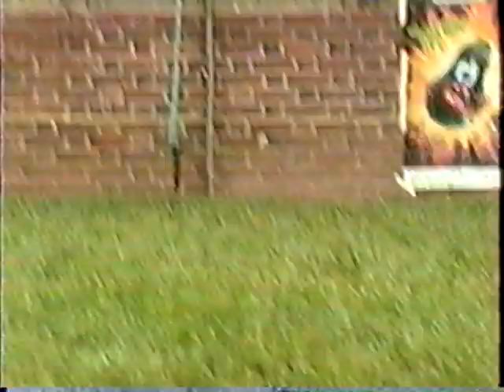The Pinheads - 1994 Spring Arts - Franklin & Marshall College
The Pinheads at F&M's 1994 Spring Arts Festival
Songs:
0:00 In the Midnight Hour (Wilson Pickett)
2:40 Tears of a Clown (Smokey Robinson)(English Beat version)
6:50 Candy Everybody Wants (10,000 Maniacs)
10:23 Treat Her Right (Roy Head)
15:05 Rotating Head (English Beat)
19:20 De Doo Doo, De Da Da Da (The Police)
23:55 All That She Wants (Ace of Base)
28:00 Someday I Suppose (Mighty Mighty Bosstones)
32:35 Walking on Sunshine (Katrina and the Waves)
36:38 Mustang Sally (Wilson Pickett)
The Band:
Jillian Evans-Beauchamp Franciscovich - Vocals
 Christina Longhitano Vela - Vocals
Wes Rose - Bass
Brad Rosenkrantz - Drums
Karen Urie-West - Trumpet
Stephen Miller - Saxophone
Jeff Geller - Guitar, Vocals